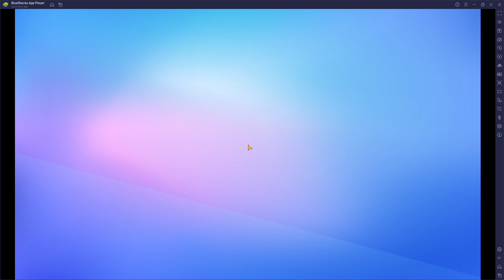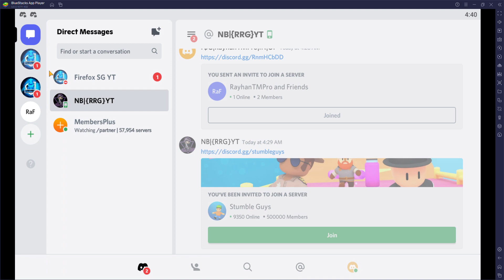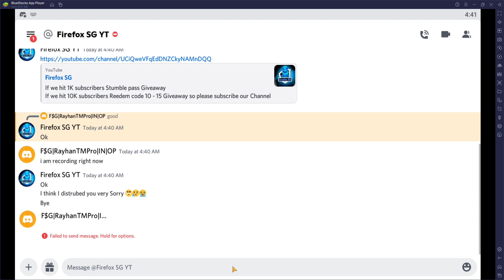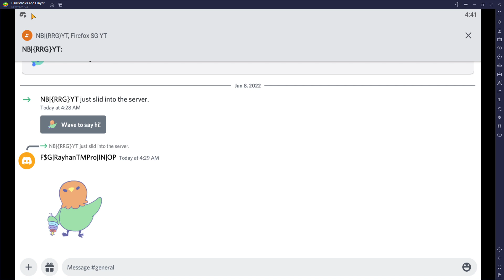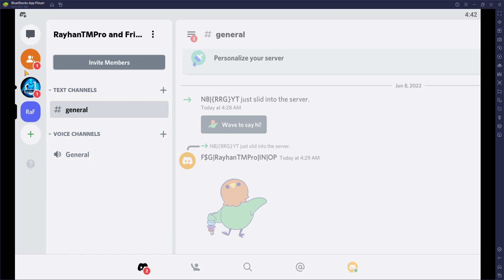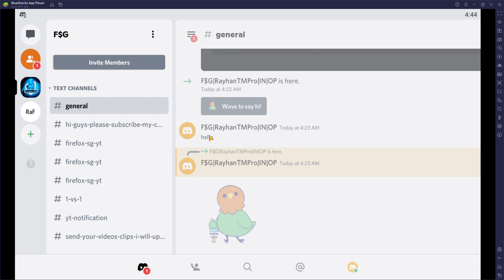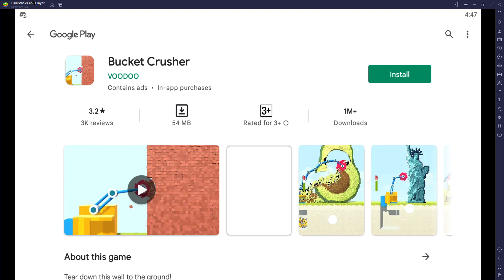20 MIN OF RANDOM SG GAMEPLAY!